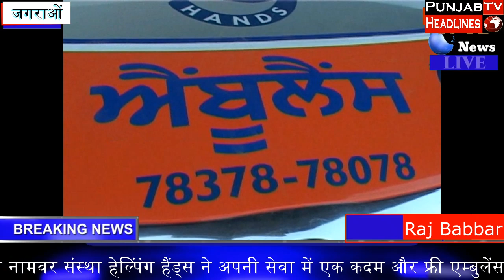फ्री एम्बुलेंस सेवा शुरू || Today News || Punjab Headlines TV